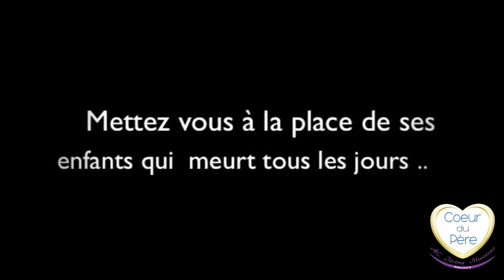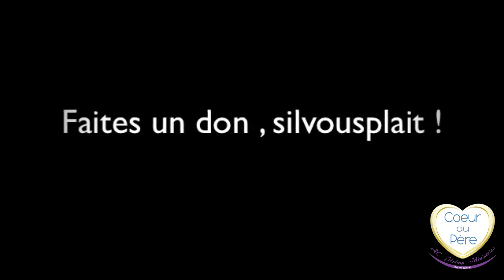Cœur du Père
soutenez les actions caritatives de "AC JEREMY MINISTRIES"